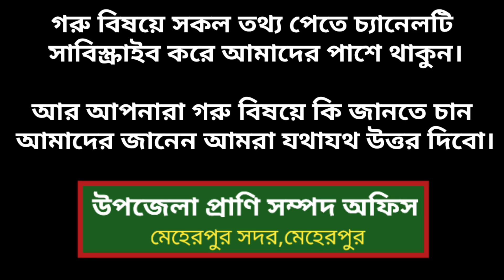গরুটি ৭ দিন পর মারা যাবে কেন ? গরুর রোগের চিকিৎসা || গরু পালন পদ্ধতি | গরুর ভেকসিন | কুকুরের কামড় ৯৬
আজ আপনাদের জানাবো গরুকে ভেকসিন না দিলে কি কি সমস্যা দেখা দিতে পারে জেনে নিন।

কৃষি অনুশীলন,কৃষি খামার,krisi onusilon,goru,cow,cow frame, cow frame in bangladesh,cow eating,